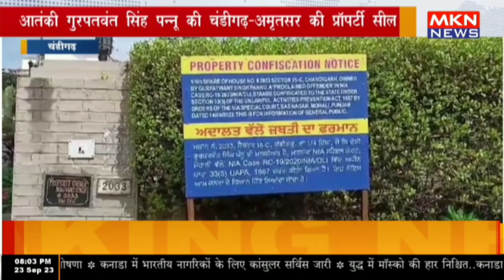चंडीगढ़ - आतंकी गुरपतवंत सिंह पन्नू की चंडीगढ़ अमृतसर की प्रॉपर्टी सील